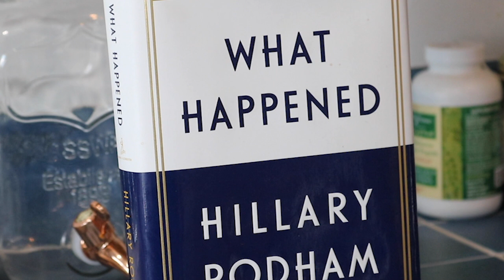Tuesday Tea Time with Anna Strong